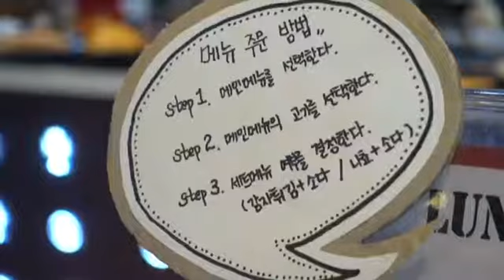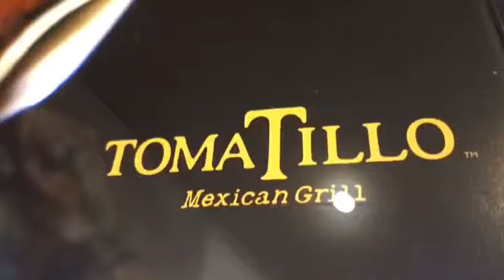강남 포스코센터 지하1층에 멕시칸 맛집이 있다구???[ tomatillo posco ]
가장 최근에 생긴 강남 테헤란로 포스코 센터 지하 1층에
있는 멕시칸 펍앤그릴  토마틸로 포스코센터점입니다.

오피스 상권에 위치, 직장인들이  부담없는 가격으로
멕시칸 음식을 맘껏 즐기실수 있습니다!